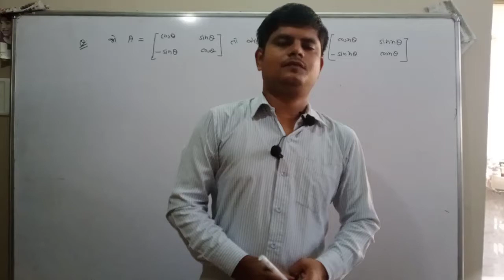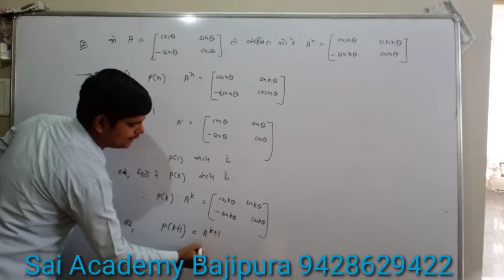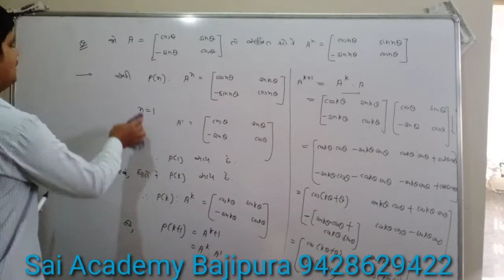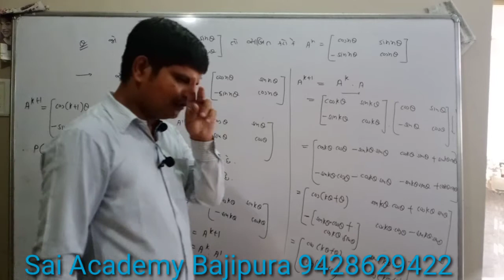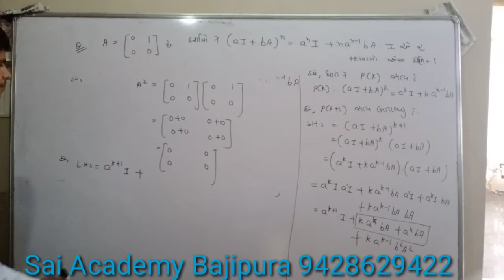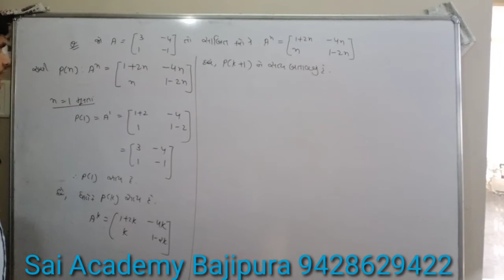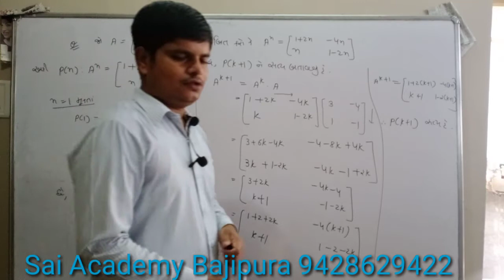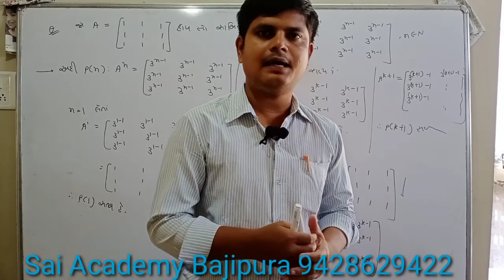પ્રકીર્ણઉદાહરણ | MATRICES | STD 12 MATHS CHAPTER 3 IN GUJARATI NCERT Lecture 9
પ્રકીર્ણઉદાહરણ |  SHRENIK || MATRICES || શ્રેણિક || exercise 3  || STD 12 MATHS  CHAPTER 3 IN GUJARATI  Lecture 9

IMPORTANT TOPIC